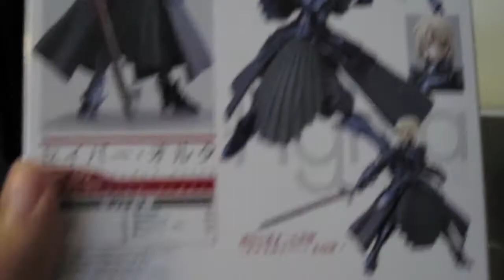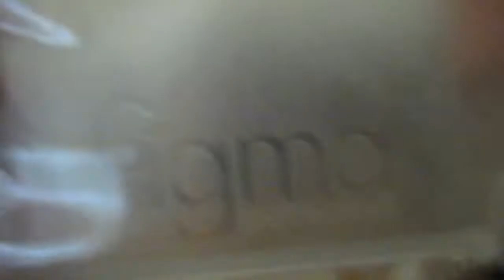figma Saber Alter - Review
I don't think I'm as refined as Actar, but I gave it a shot!